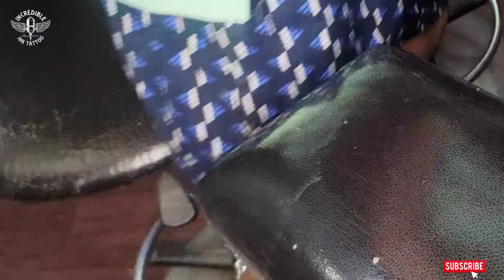Cover up Tattoo with Wing & Band | Tavi Castro Wing Tattoo